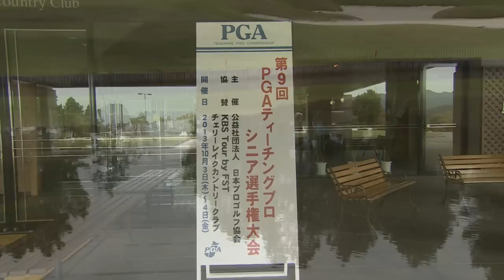第9回 ティーチングプロシニア選手権大会 R-3